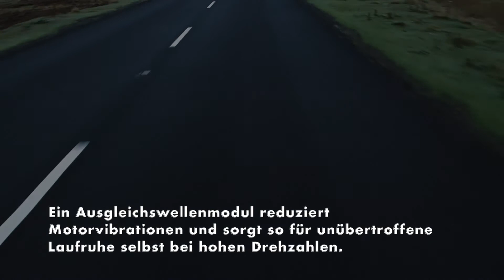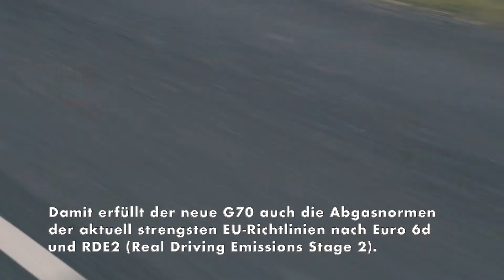Der neue Genesis G70 - Smartstream-Motor mit Turbolader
Passend zum kraftvollen Design und zur fortschrittlichen Bauweise gibt es den G70 in zwei leistungsstarken und effizienten Motorvarianten mit einem raffinierten Vierzylindermotor und Turbolader: entweder als 2,0-Liter-Benziner mit 197 PS bzw. 245 PS, oder als 2,2-Liter-Diesel mit 200 PS.

Ein wesentliches Merkmal des 2.0-Turbo Benzinmotors ist das kleinere Turbinenrad im Turbolader. Durch diese kompakte Anlage spricht der Motor schnell und ohne Turboloch an. Gleichzeitig steigt das Drehmoment im unteren Drehzahlbereich, was sich positiv auf das Ansprechverhalten auswirkt – gerade bei Überholmanövern ein willkommener Vorteil. Ein Ausgleichswellenmodul reduziert Motorvibrationen und sorgt so für unübertroffene Laufruhe selbst bei hohen Drehzahlen.

Der G70 verfügt über ein duales Einspritzsystem und nutzt sowohl die Vorteile der Direkteinspritzung (GDI) als auch der Mehrpunkteinspritzung (MPI) zur optimalen Kraftstoffnutzung. Eine motorgetriebene variable Einlassventilsteuerung und eine zweistufige Ölpumpe sorgen für noch mehr Effizienz.

Der 2,2-Liter-Dieselmotor mit 200 PS und einem Drehmoment von 440 Nm bietet ebenfalls jede Menge Durchzugskraft. Durch seine leichte Aluminiumbauweise läuft er besonders ruhig und effizient. Eine reduzierte innermotorische Reibung und das Common-Rail-Einspritzsystem mit einem Druck von 2.200 bar sorgen für vorbildlichen Kraftstoffverbrauch. Damit erfüllt der neue G70 auch die Abgasnormen der aktuell strengsten EU-Richtlinien nach Euro 6d und RDE2 (Real Driving Emissions Stage 2).